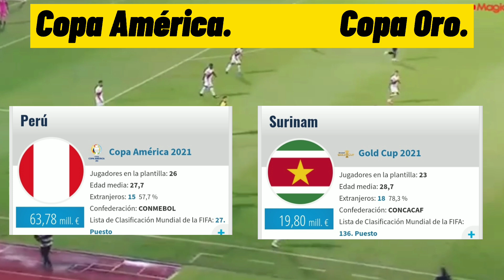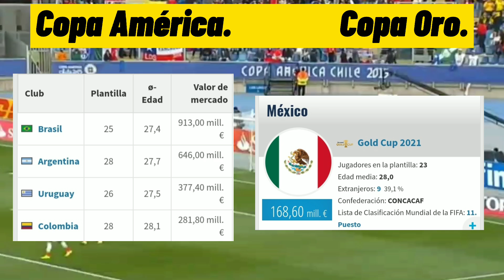Comparación • Valores de Selecciones Copa América vs Copa Oro 2021.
Copa América 2021 vs Copa Oro 2021